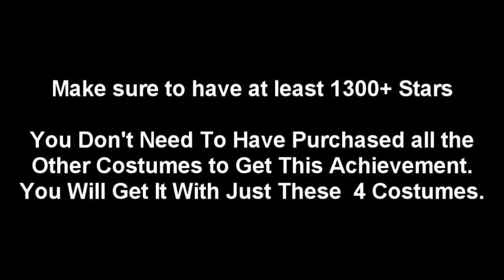Gel - Set & Match - Fashionista Achievement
How to get the Fashionista Achievement for Gel: Set & Match

Facebook If you would like to join the Freedom Network Intro Used Created by RavenProDesigns LadyNinjaGaming Intro Used Created by RavenProDesigns Corruption by Lately I've Felt Unusual